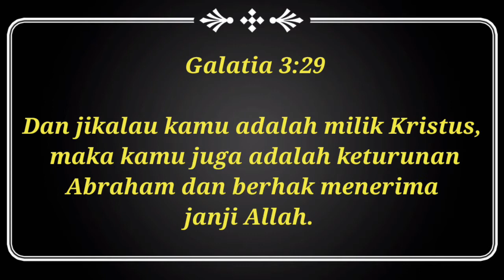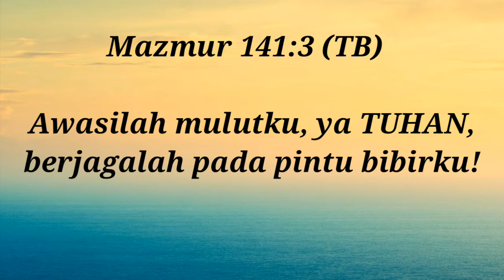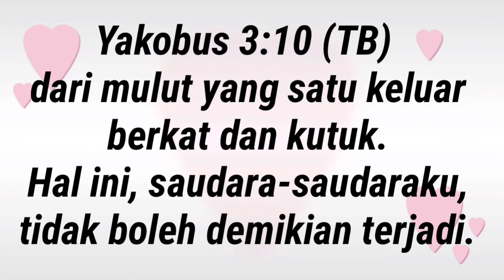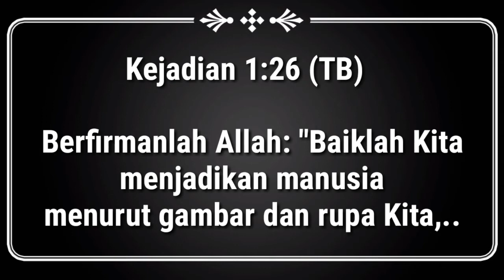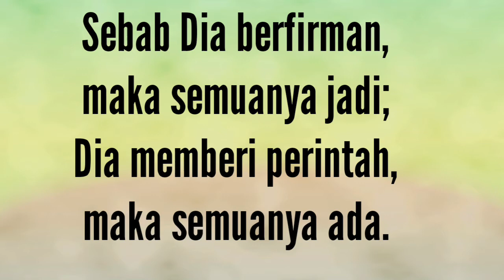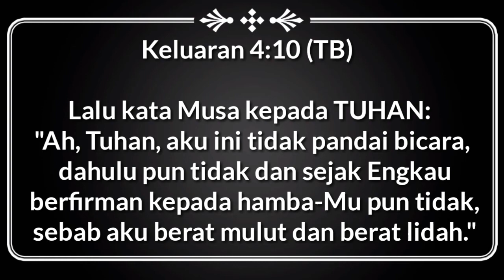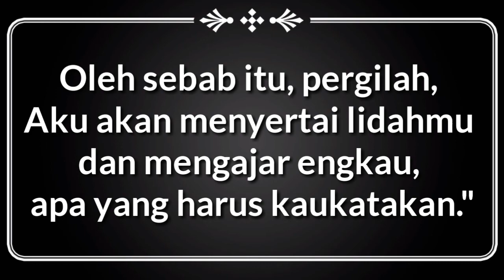Kalender Ibrani TAHUN PEY 5780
Memasuki Septermber 2019 - September 2020 saat Rosh Hasanah, sesungguhnya kalender Yahudi kita memasuki tahun baru yaitu Tahun Pey, 5780. Tahun Pey digambarkan Mulut
ada Pesan di tahun Pey ini :
1. Jagai Perkataan
2. Mendeklarasikan Firman
3. Tuhan memberi Mulut dan Lidah Baru untuk Mengajar dan menyatakan Kebenaran
4. Tahun 5780 adalan Tahun awal. dari 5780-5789. Tahun Pey menjadi awal mula penggenapan janji Tuhan.

Tahun Pey
Kalender Ibrani
Tahun Israel
Rosh Hasanah
Tahun baru